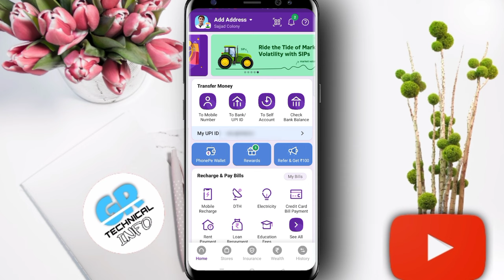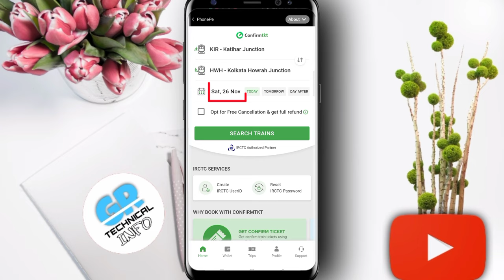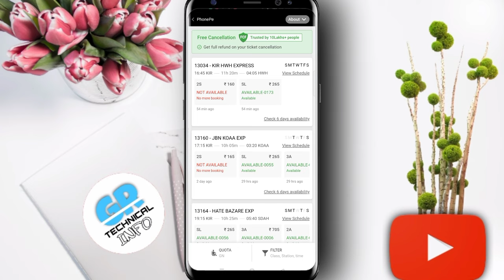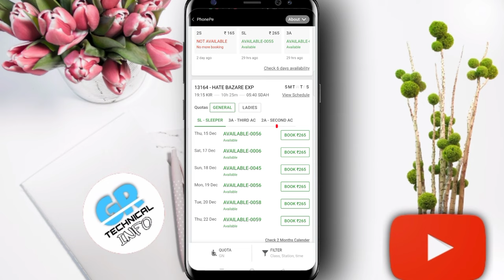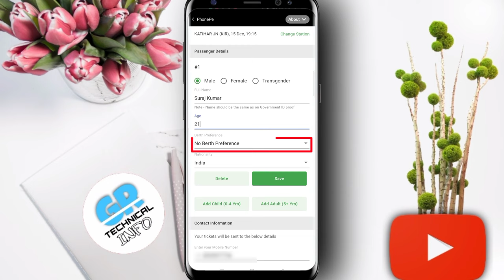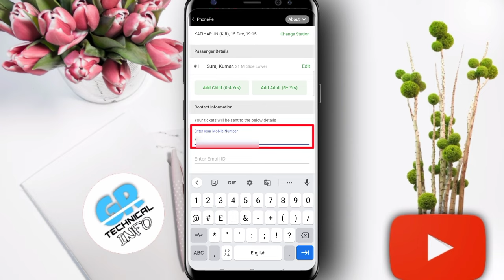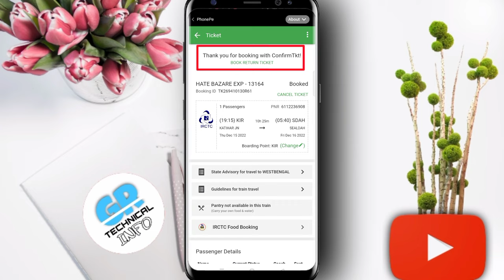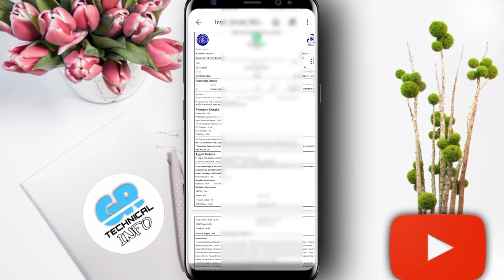Phonepe se train ticket kaise book kare | how to book train ticket in phonepe | irctc ticket booking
phonepe app se train ticket kaise book karen 2024